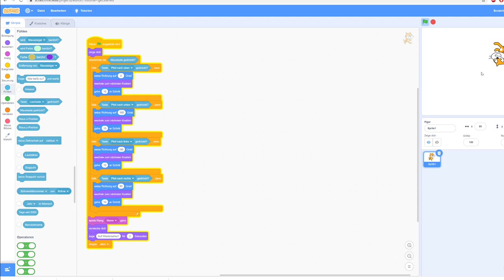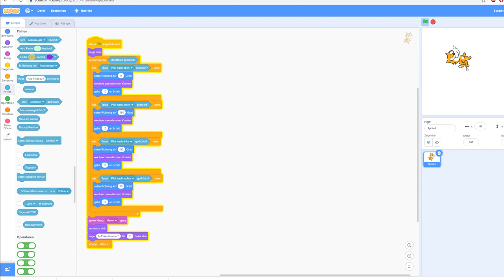7#16 Scratch 3.0 - Mit Pfeiltasten steuern, Kostüme wechseln, mit gedrückter Maustaste stoppen